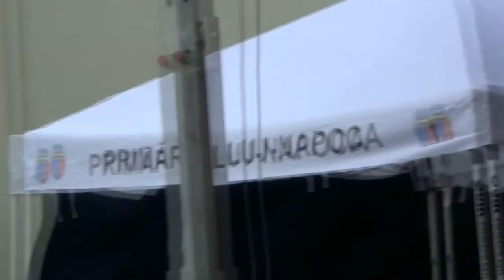Giuseppe Gualtieri Marino (ZileleCluj-Napoca) 2013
Giuseppe Gualtieri Marino
S-a născut în sudul Italiei, in Regiunea Calabria, într-o familie de intelectuali italieni, mari  iubitori de muzica. Preferinte sale muzicale cuprind o gamă largă, de la pop, rock, blues, jazz la muzica clasica, genuri muzicale în care a performat în nenumărate ocazii.
Unul dintre punctele forte ale lui Giuseppe este improvizatia, nelipsită în orice spectacol susţinut de acesta.